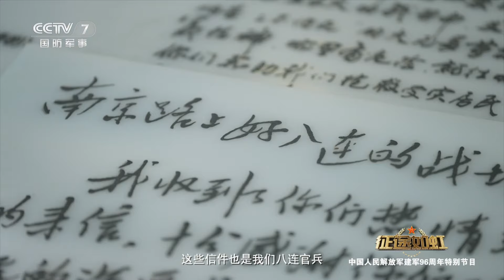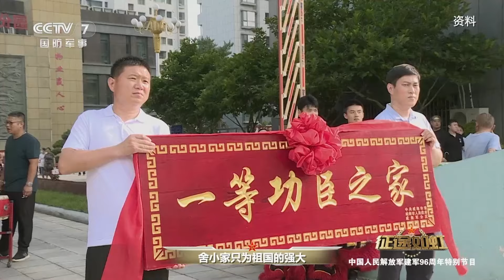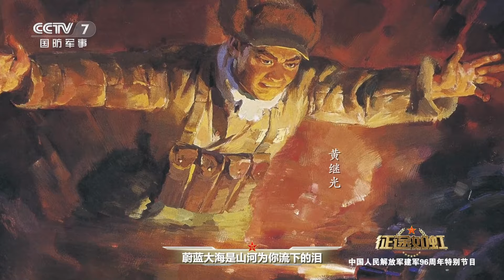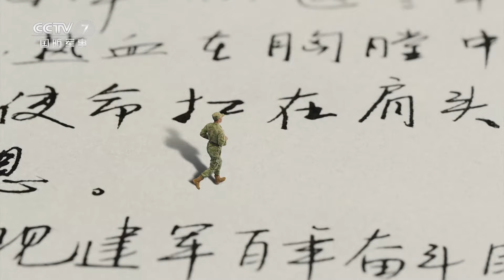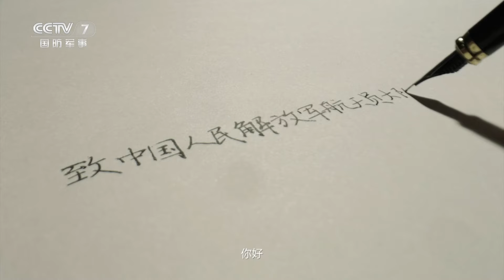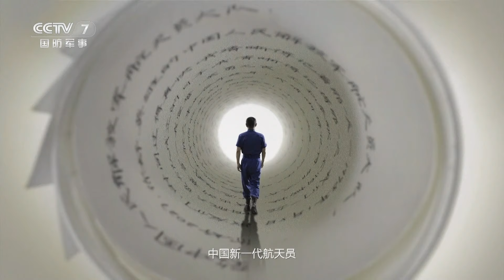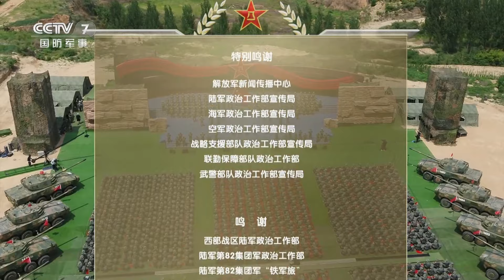新时代英模“组团”登场！多首军旅新歌首发 唱响“军营好声音”！21式蛙服现身 细节满满！“飞豹”女飞行员又美又飒！「中国人民解放军建军96周年特别节目：征途如虹」20230801 | 军迷天下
本期节目主要内容：96年来，中国人民解放军一路号角催征，征途如虹！军迷天下频道上线特别节目《征途如虹》。和最可爱的人一起庆祝#建军96周年 ！